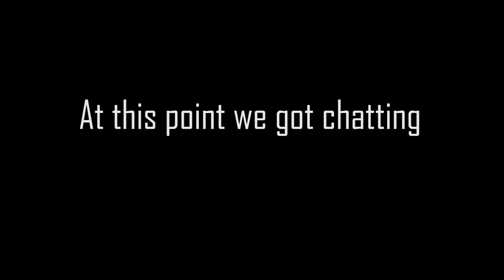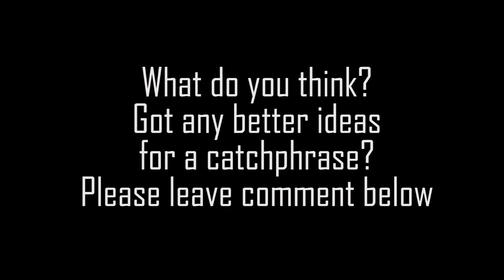Should you use a line on the ball when you putt?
Should you use the line on the ball when you putt? ProGolfGals Dennise Hutton and Anne Rollo are 'disagreeing about this one. Find out the pros and cons of using the line on the ball when putting in golf and why Anne thinks its an absolute must to hole more short putts and Dennise is not so sure.

See Dennise for lessons, club fitting and game improvement programs